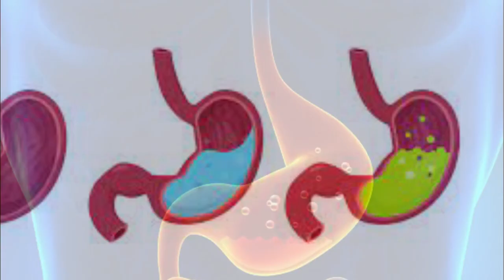காலையில் குடிக்க வேண்டிய சத்துள்ள பானம் | Healthy morning drink in empty stomach